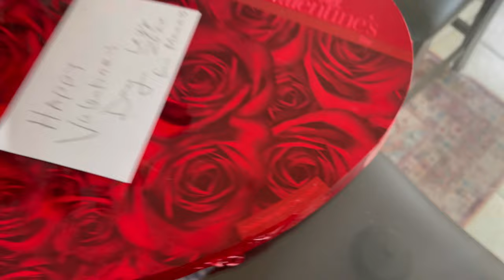SCARED OF HAIR DRYER|| VALENTINES DAY SURPRISE FOR THE KIDS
Zoe gets a blow dry for the first time… Valentine’s Day surprise for the kids